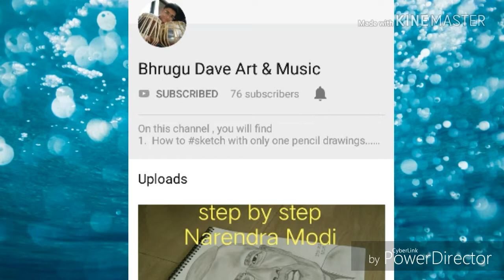How to draw God Ganesha step by step with soft pastels/how to draw Ganeshji/ Ganpati bappa drawing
This is the soft pastel painting of lord Ganesha on the festival of Ganesh chaturthi..
You can draw this in just three simple steps...